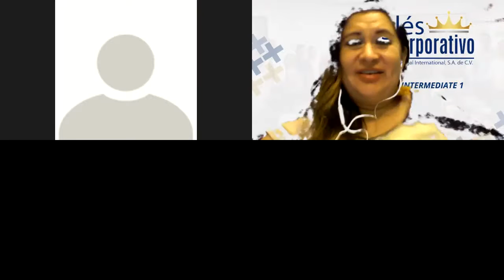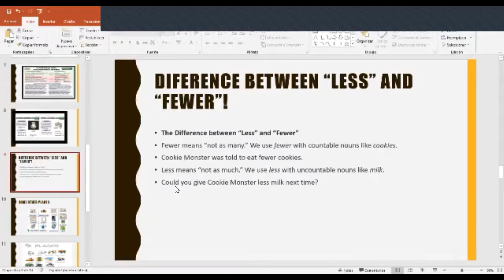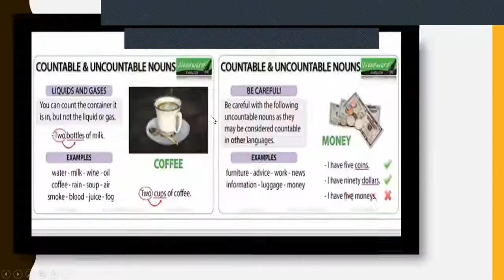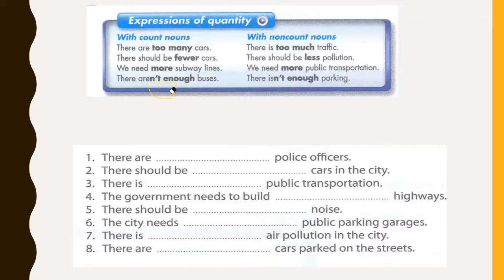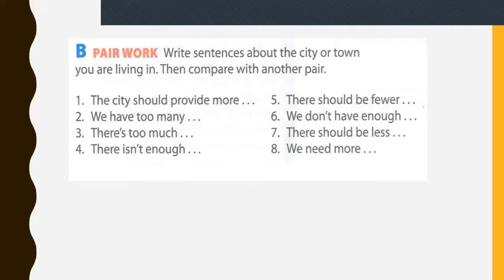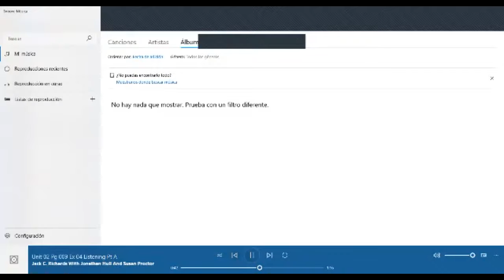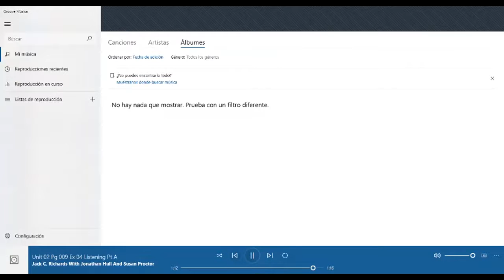Ingles Corporativo- Discuss transportation services using adverbs of quantity-Day8-9.2.2021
Continue building English conversational skills by learning English expressions of quantity. By the end of this class, you will be able to discuss transportation services using adverbs of quantity, including enough, many, fewer, and more. Practice incorporating expressions of quantity in phrases such as “There aren't enough buses,” or “We need more public transportation”, “There should be fewer cars,” and “There isn't enough parking downtown.”